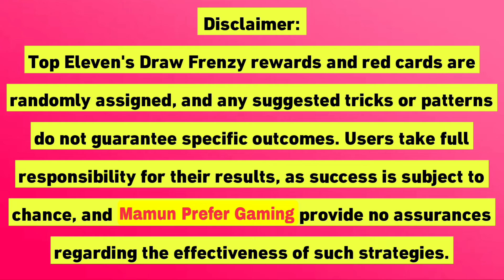Top 3 Tricks to play Draw Frenzy in Top Eleven 2024 ! Draw Frenzy tricks!